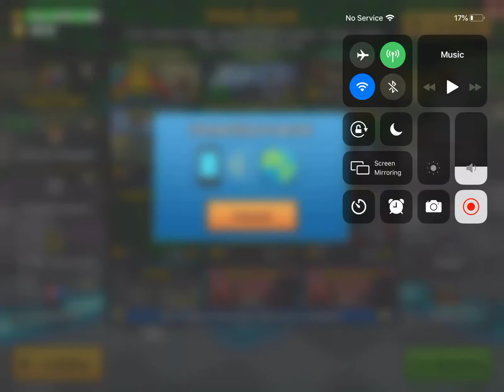MYTHICAL Undertaker review [PG3D]